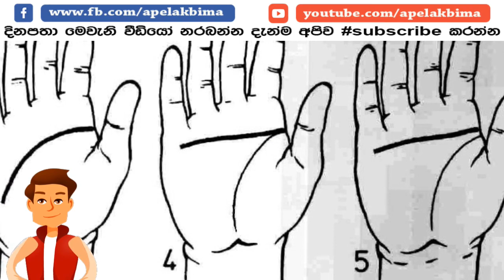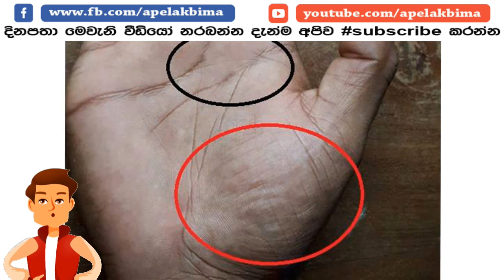ඔබේ අත්ලේ රේඛාවලින් ඔබ ගැන විශ්මිත අනාවැකියක් - sign of sensitive or careless person in palmistry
sign of sensitive or careless person in palmistry

අතක හර්ද රේඛාවට සමගාමීව හෝ හර්ද රේඛාවෙන් පහළට ගමන් කරන රේඛා සංවේදී රේඛා වශයෙන් හදුන්වන්න පුළුවන්.

මෙම රේඛාවල පවතින සුවිශේෂී ස්වබාවය වන්නේ මේවා කාලයෙන් කාලයට මතුවීමයි. මෙසේ මතුවීමෙන් හගවන්නේ එම කාල වකවානුව තුලදී තමන්ගේ මානසික මට්ටමේ වරින්වර වෙනස්වීමයි. බොහෝ අවස්ථාවලදී සංවේදී බව පෙන්නුම් කරන්නේ සිකුරු මණ්ඩලයේ පවතින රේඛා හරහායි.

එමෙන්ම මීට සදහන් කලාක් මෙන්ම සිකුරු දාමය හරහාද පෙන්නුම් කරන්නේ පුද්ගලයෙකුගේ සංවේදී ස්වාබවයයි.